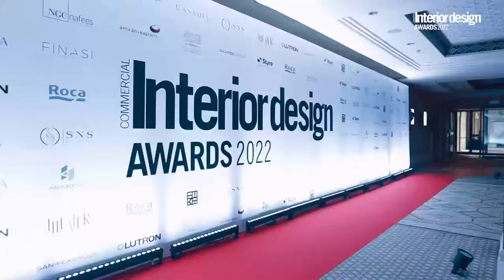Highlights from the CID Awards 2022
Produced by Suha Sabith
Camerapersons: Julius Garcia, James Martinez, Muhammed Kaleen
Editors: Liju Cheruvatur and Ashford Fernandez

Now in its 18th year, Commercial Interior Design features news, interviews, case studies and market reports in each issue, making it the industry's most sought after publication on interior design with a special focus on the commercial and contract sectors.

It remains the leading source of ideas, inspiration, and product and project information for industry professionals, including interior designers, fit-out firms, specifiers, suppliers and developers - both private and public sectors - across the Middle East.